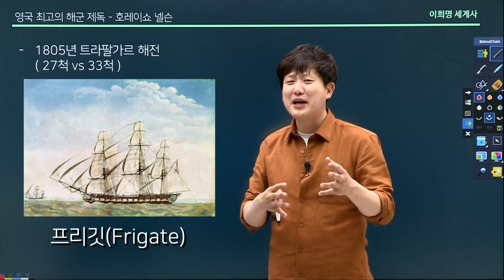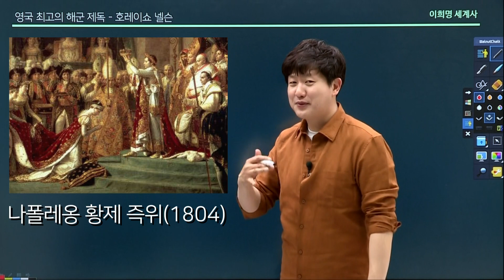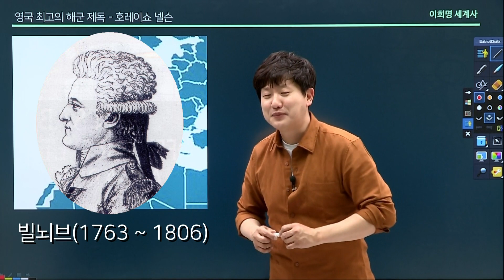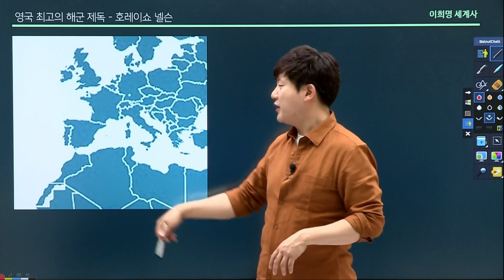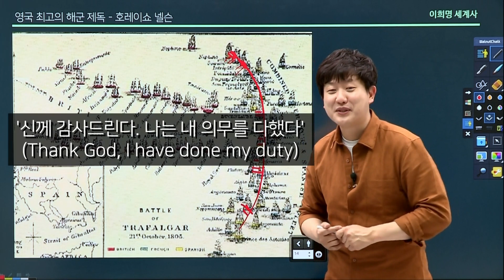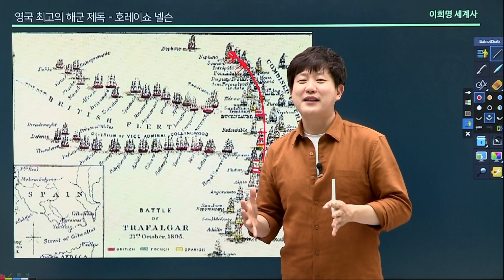[ 세계사 썰-서양의 이순신, 넬슨 제독 3]- 넬슨의 죽음! 트라팔가르 해전!